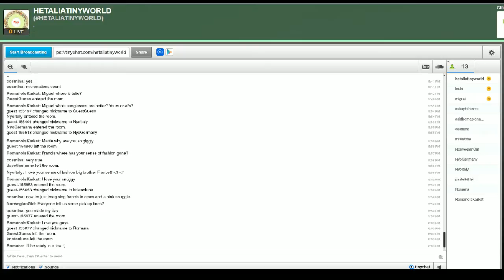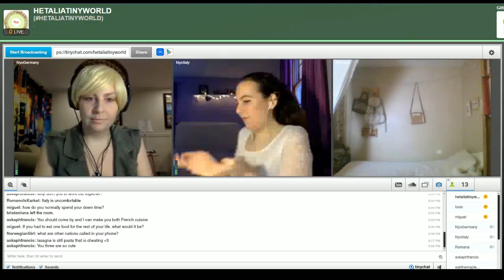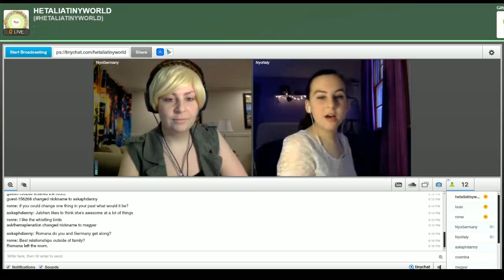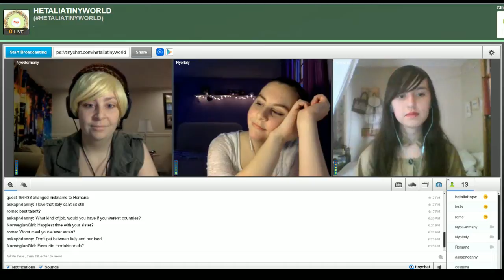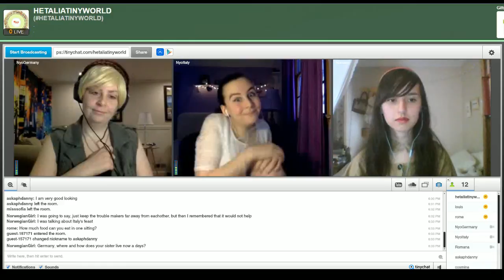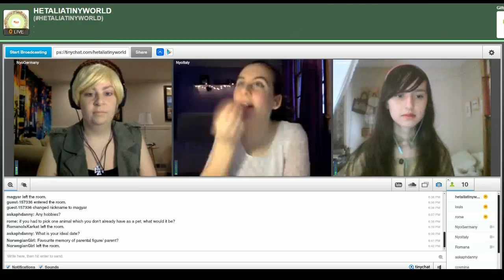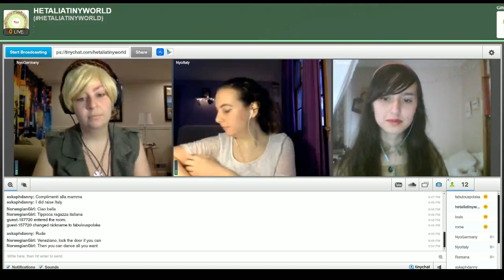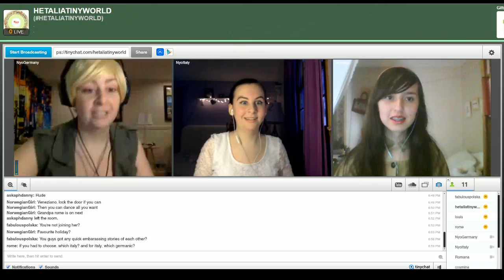Nyo Axis (March 2017)